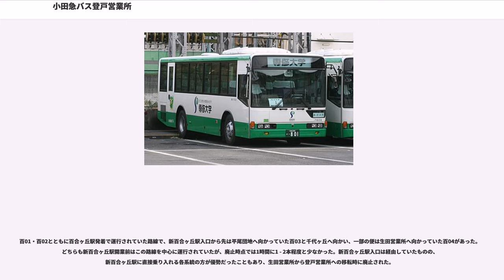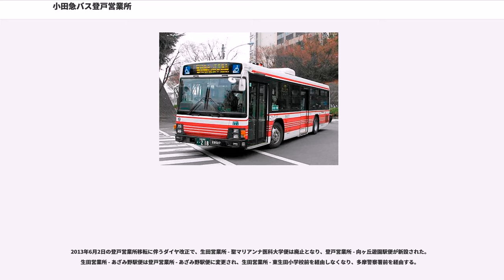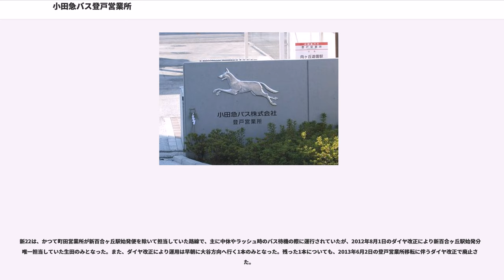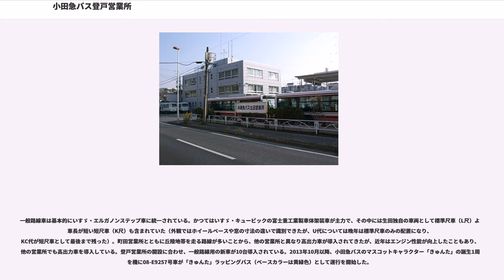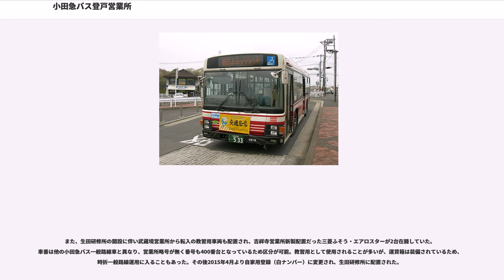小田急バス登戸営業所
小田急バス登戸営業所（おだきゅうバスのぼりとえいぎょうしょ）は神奈川県川崎市多摩区登戸にある、小田急バスの営業所である。川崎市北部・横浜市北部と東京都稲城市の路線の一部を担当している。営業所略号はE。

川崎市主要地方道幸多摩線に面した場所にあり、誘導員が安全確認と誘導を行っている。

小田急バスで唯一神奈川県にある営業所で、所属車両のナンバープレートは川崎ナンバーである（若林営業所は品川ナンバー・世田谷ナンバー、吉祥寺・武蔵境・狛江・町田営業所は多摩ナンバー）。

町田営業所から移転してきた整備工場を併設し、将来的には小田急バス全車両の車検・整備を当営業所へ集約する計画がある。

2013年6月2日に同区西生田2-7-20にあった小田急バス生田営業所（おだきゅうバスいくたえいぎょうしょ）から移転して開設した。本項では生田営業所についても解説する。

新百合ヶ丘駅と千代ヶ丘を下平尾経由で結ぶ路線で、千代ヶ丘へと向かう路線としては遠回りである。2000年に新設された新07は新百合ヶ丘駅からよみうりランドへのアクセスの他、細山地区の輸送も担っており、新07が運転されない時間帯の細山地区は、新03の生田折返場発着便が運行される。

夜に運行される新07は、日中便とは全く別路線となり、新02（下記）と新03を組み合わせて循環にした路線である。

新百合ヶ丘駅と千代ヶ丘を結ぶ路線は、千代ヶ丘一丁目経由の新02と金程経由の新03、新07の2線がある。平日の日中 - 19時台と土日の朝 - 19時台は15分間隔で運行されている。

麻生区北端部の向原地区と新百合ヶ丘駅を結ぶ路線で、1時間に2 - 4本程度運行されている。新03・新07の支線的役割を持つ路線で、金程四丁目から新03・新07と分かれ、金程中学校から向原二丁目の間で一度坂を下り、そこから終点向原まで上り坂を上がる。終点の向原は住宅地でありながら、ところどころに畑がある川崎市麻生区の市街化調整区域であり、バスは片側1車線の道路の終端部にある折返所で折り返す。

新百合ヶ丘駅から白山地区方面へ向かう。登戸管内で主幹的役割となっており、特徴として新百合ヶ丘南部の住宅地を一通り経由していく。

新10は新15の支線とされ、日中は20分に1本の間隔で運転されている。小田急バスと川崎市バスが交互で運転されるのが基本で、共通定期券の取り扱いもある。

新15は、新百合ヶ丘駅から真福寺バス停近くにある大谷折返場を結ぶ。最終が21時台と早いが、23時台の最終までは大谷から先、真福寺経由で新百合ヶ丘駅に戻ってくる新18が運行され、本数は新15・新18いずれも1時間に4 - 6本設定されている。白山地区は坂が多く、新百合ヶ丘駅から近い停留所でも徒歩で駅に向かうことは不可能に近いため、全区間で利用者が多い。大谷折返場に近い白山北緑地前や日生住宅では積み残しも発生する。

病院への通院や高校・大学への通学路線であると同時に西長沢・東長沢地区への足としても機能しており、新17は同じ役割を持つ百01との重複区間である原店前 - 聖マリアンナ医科大学が1時間8本で運行される。聖マリアンナ医大病院は川崎市西部では数少ない大病院で、東急田園都市線・小田急線方面へと放射状にバス路線が延びている。そのため、待機も可能な広いバスロータリーが設けられている。

新19・新20は、尻手黒川道路の新百合ヶ丘方面延伸に伴い、1998年（平成10年）に新設された。当初は白山小学校（現・白山北緑地）経由の新19のみであったが、2002年に新20が開業すると、午前は往路・新20、復路・新19、午後はその逆という、片方は学校輸送・もう片方は新17の補完という運行へと変わった。吹込停留所は、新19・20新設当時は新百合ヶ丘行きが午後にしか走らない不便な停留所だったが、現在ではたまプラーザへ向かう新25もあり、多少は利便性が向上した。

新25は2003年（平成15年）7月15日に新設された、小田急バスの一般路線としては初のたまプラーザ駅乗り入れ路線。概ね1時間に1 - 2本の運転で、東急バスとの共同運行路線となっている。保木入口 - たまプラーザ駅で乗降の場合は横浜市内運賃220円(IC 216円)となる。

百01は西長沢経由で聖マリアンナ医科大学まで運行している。百合ヶ丘駅発着路線の中では本数が最も多く、日中は15分に1本の間隔で運転されている。

百合ヶ丘駅は...